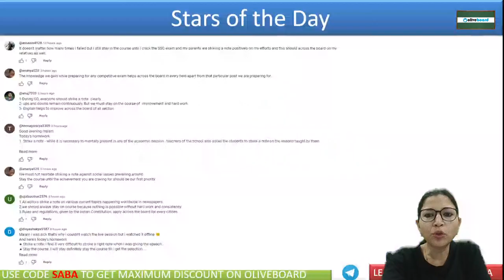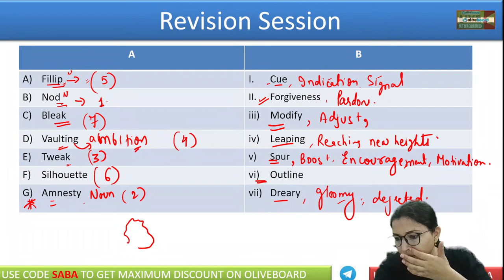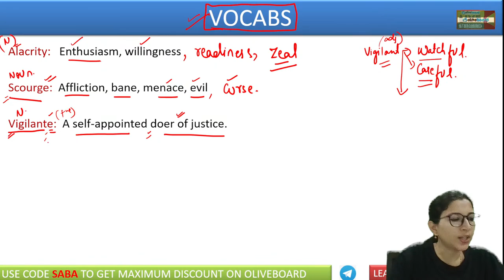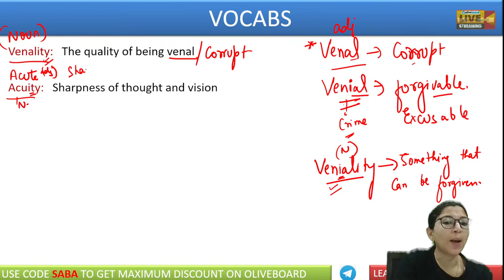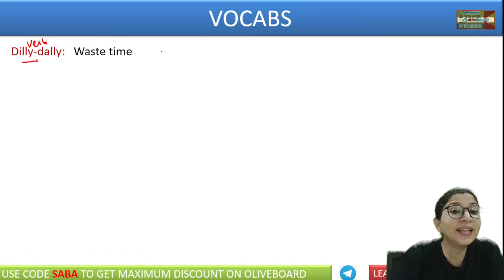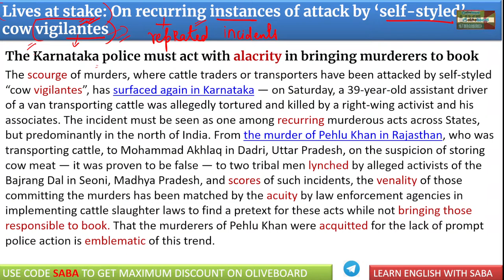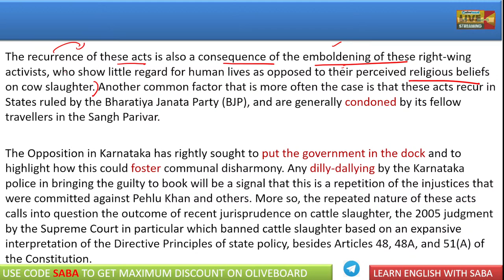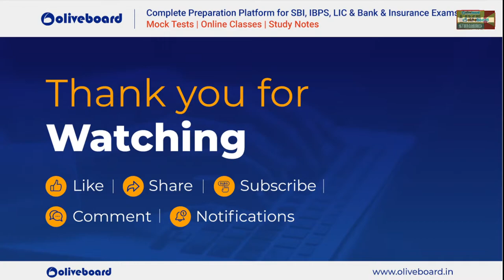4 April 2023 | The Hindu Editorial Analysis | The Hindu Vocab & Grammar | Bank & SSC | Saba Ma'am